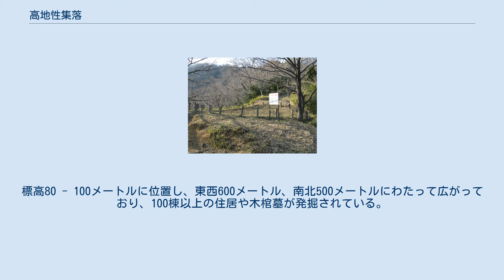高地性集落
会下山遺跡 高地性集落（こうちせいしゅうらく）は、日本の弥生時代中・後期に、平地と数十メートル以上の標高差があり、平野や海など周囲を眺望できる山頂や丘陵の尾根上などに形成された集落である。
 弥生時代の集落遺跡は、周囲に濠をめぐらして外敵の侵入を防ぐ環濠集落が主たるものであり、これらはコメの生産地となる水田に近い平野部や台地上に形成されていた。
それに対して、人間が生活するには適さないと思われる山地の頂上・斜面・丘陵から、弥生時代中期 - 後期の集落遺跡、すなわち高地性集落の遺跡が見つかっており、「逃げ城」や「狼煙台」などの軍事目的の集落であったなど、その性質をめぐって様々な議論が提起されている。
 まず、高地性集落の分布は、弥生中期に中部瀬戸内と大阪湾岸に、弥生後期に近畿とその周辺部にほぼ限定されている。
古墳時代前期には、西日本の広島・鳥取に、北陸の富山・石川・新潟に分布する。
しかし、北部九州にはみられない集落である。
集落遺跡の多くは平地や海を広く展望できる高い位置にあり西方からの進入に備えたものであり、焼け土を伴うことが多いことから、のろしの跡と推定されている。
遺跡の発掘調査からは、高地性集落が一時的というより、かなり整備された定住型の集落であることが判っている。
また、狩猟用とは思えない大きさの石鏃（石の矢尻）も高地性集落の多くから発見されている。
 以上を総合して、高地性集落を山城のように軍事的性格の強い集落とする意見が主流を占めている。
しかし、高地性遺跡からも同時期の平地の遺跡とほぼ同じ内容の遺物が見つかっており単なる監視所・のろし台といったものではなく、かなりの期間、住居を構えた場所だったことも判明してきている。
 集落の分布状況から、弥生中期 - 後期にかけて、北部九州 - 瀬戸内沿岸 - 畿内の地域間で軍事衝突を伴う政治的紛争が絶えなかったとの推測もなされている。
つまり、畿内を中心とした地域で進められていた統合・連合への動きであった。
豊中市勝部遺跡の木棺から石槍が背に刺さった遺体や石鏃を数本打ち込まれたらしい遺体も発見されている。
これらの遺体は争乱の犠牲者とみられる。
さらに、弥生中期 - 後期という時期に着目し、中国史書に見える倭国王の登場や倭国大乱との関連を重視する見方がある。
 一方、環濠集落はほぼ弥生時代全期間を通じて存在した。
これは、近隣のクニやムラとの戦いに備えたものであり、北部九州とヤマトのような遠く離れた地域間の戦いに備えたものでないことが考えられる。
20世紀末期ごろからは、高地性集落を特殊な集落と捉えるのではなく、他の環濠集落や非環濠集落との関連性に着目し、地域の拠点となる拠点集落とその他の集落という関係で見直す動きも出ている。
 日本最古の高地性集落遺跡は、京都府京丹後市の扇谷遺跡で、弥生時代前期末から中期初頭にかけての比較的短期間営まれたものとみられている。
 そのほか、主な高地性集落遺跡には、香川県三豊市詫間町の紫雲出山遺跡（しうでやまいせき、標高352メートル）、同県高松市岩清尾山古墳群（いわせおやまこふんぐん、標高232メートル）、愛媛県西条市の八堂山遺跡（はちどうやまいせき、標高196.5メートル）、瀬戸内海に浮かぶ男鹿島（たんがしま）の山頂にある兵庫県姫路市大山神社遺跡（標高220メートル）、神戸市伯母野山遺跡（標高130メートル）、同県芦屋市会下山遺跡（えげのやまいせき、標高185メートル）、同城山遺跡（標高250メートル）、岡山市貝殻山遺跡（標高284m）、柏原市高尾山遺跡（標高280メートル）などがある。
 高地性環濠集落として新潟県村上市に所在する弥生時代後期後半の山元遺跡がある。
東北の文化圏では初めての環濠集落となる。
長辺100メートル以上、短辺約50メートルの広さで、深さ約1メートル、溝の断面は逆台形である。
環濠外の土抗墓群から61点に及ぶ大量のガラス玉が出土している。
 その他の高地性環濠集落として大阪府高槻市に、弥生時代後期初頭の遺跡である古曽部・芝谷遺跡がある。
標高80 - 100メートルに位置し、東西600メートル、南北500メートルにわたって広がっており、100棟以上の住居や木棺墓が発掘されている。
集落間の争いを避けるために丘陵に移住したとされる。